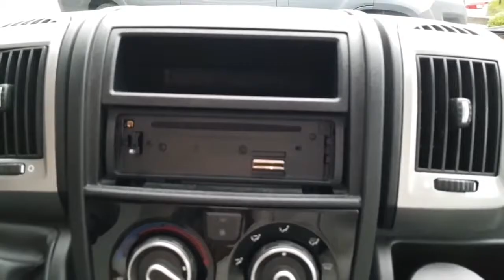CHAUSSON WELCOME 500 choisir son camping car exGP QoFSIM